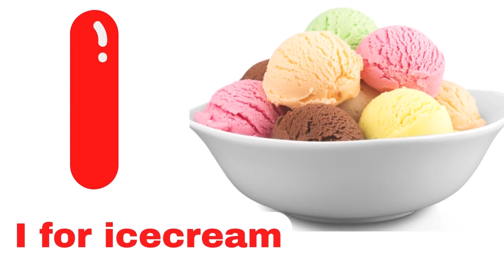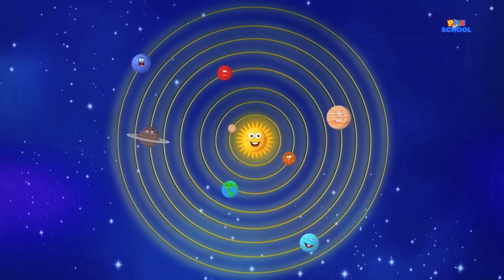A for apple b for ball,abcd, phonics song, abc alphabet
Your query:

abc 123
color song
123 song
numbers song
abcd
abc song
abc
abcd abcd
a se anar
colour
colours name

abc
abc song
abcd
english alphabet
alphabet for kids
abc alphabet
alphabet songs
alphabet sounds
toddler songs
toddler learning
123 numbers song
number song for kids
counting numbers
toddler songs
toddler learning